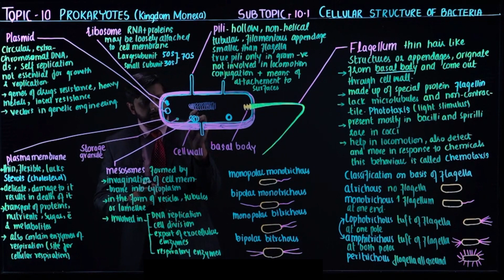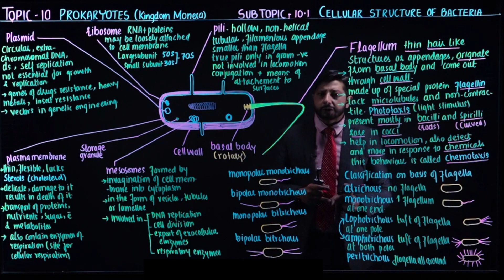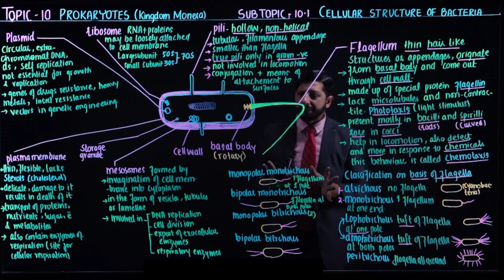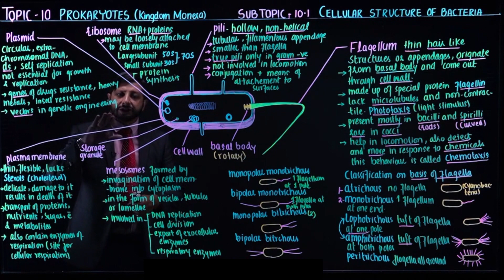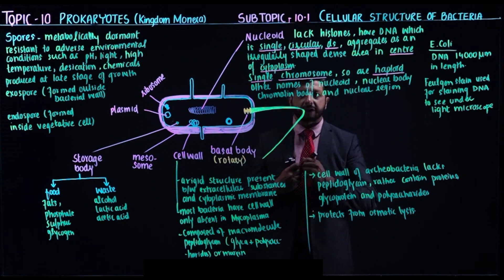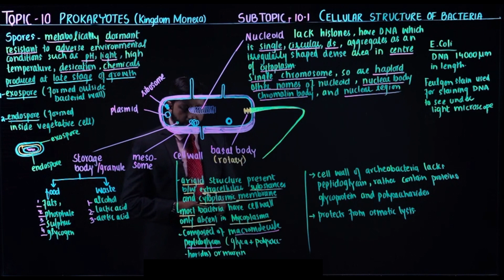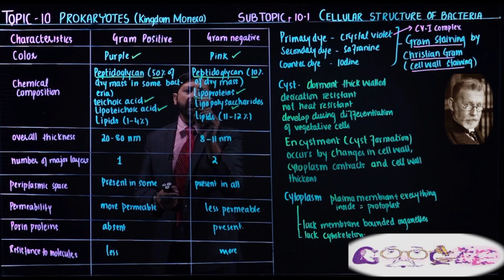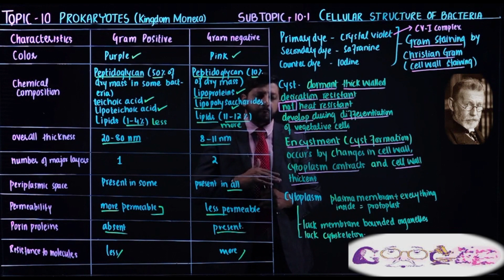CELLULAR STRUCTURE OF BACTERIA (PROKARYOTES) | MDCAT/NUMS | TOPIC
Dear viewers
Hope so this video will help out you for clearing your concept regarding CELLULAR STRUCTURE OF PROKARYOTES
Regards
DR. Hamza Tanzeel